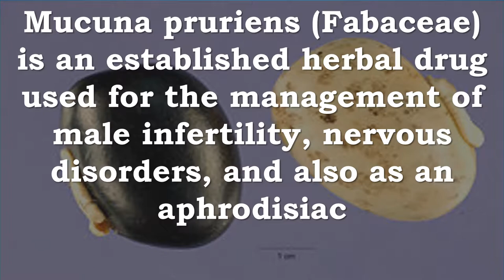Velvet Bean, Mucuna pruriens, Fabaceae | Infertility, Aphrodisiac, Parkinson’s Disease, Neuroprotect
Recommended Supplements –

NOW DOPA Mucuna,90 Veg Capsules
Dopamine is a neurotransmitter that promotes enjoyment and interest in life. With 15% L-Dopa (the immediate precursor of dopamine), Now Dopa Mucuna helps the body with what it needs to make this important neurotransmitter. Mucuna has been used in the traditional Ayurvedic system in India for thousands of years.

Natural color variation may occur in this product.

Brain Support*
Standardized Mucuna Extract
Naturally Occurring 15% L-Dopa

Mucuna L-Dopa 20% | Made in USA | Pure Mucuna pruriens Extract | 90 Vegetarian Capsules | High L-Dopa Levels

Made in USA: Mucuna L-Dopa 20% is Made in a certified GMP USA facility where it is tested for purity and potency.
All Natural: Mucuna L-Dopa 20% contains no artificial, toxic ingredients. Each capsule is 100% vegetarian. The naturally grown Mucuna pruriens plant material is extracted leaving a high-potency powder extract with 20% L-Dopa
Mucuna L-Dopa Benefits: Mucuna L-Dopa 20% Promotes Maintaining Sexual Desire and Ability, Promotes Feelings of Enjoyment and Motivation, Supports Healthy Hormone Levels in Men and Women.
Full 3 Month Supply: Each bottle contains 90 servings to be taken 1 or times a day. That is providing 700 mg of Mucuna L-Dopa extract per day.
Keter Wellness Guarantee: We are so sure you will find this to be the highest quality Mucuna pruriens product that we guarantee for 30 days.

Banyan Botanicals Kapikacchu Powder, 1 Pound - USDA Organic - Mucuna pruriens - Natural Source of L-dopa*
Kapikacchu is the seed powder of the velvet bean, also known as Mucuna pruriens. It has been used as a nourishing herbal tonic in Ayurveda for over two thousand years, and it is often taken with milk and honey to enhance its energizing, revitalizing, and restorative nature.*
Kapikacchu supplies a natural source of levodopa (L-dopa), an essential precursor to the neurotransmitter, dopamine. Kapikacchu supports the nervous system to maintain healthy muscular movements, proper sensation, coordination, and keen motor skills.*
Revered as one of the best reproductive tonics for men and women alike, kapikacchu is an aphrodisiac, bolstering healthy sexual energy and libido. It also supports normal fertility, healthy sperm and ova, proper functioning of the reproductive organs, vitality, verility, and stamina.*
Banyan Botanicals is committed to producing the highest quality Ayurvedic products using USDA certified organic herbs that are sustainably sourced and fairly traded. All our products are 3rd party tested to ensure product quality and safety.
The Healthy Guarantee: If for any reason you are not satisfied with one of our products, we will gladly accept returns for a full product refund.

Mucuna Pruriens Extract Powder by Bulksupplements | Energy & Endurance (100 grams)
Antioxidant & Anti-inflammatory
Mucuna pruriens naturally contains antioxidant and anti-inflammatory compounds like polyphenols, which protect the body from damaging free-radicals and promote overall health.

Improves Mood & Libido
Mucuna pruriens contains levodopa, an amino acid also known as L-DOPA. Levodopa is a precursor to dopamine, a neurotransmitter that helps control memory, cognition, attention, sleep, and mood. Research suggests that supplementing with mucuna pruriens could support mental wellness and improve focus. Its dopamine content may also boost male libido and could have a beneficial effect on nerve function.

Blood Sugar Maintenance
Mucuna pruriens may help regulate blood sugar levels with minimal to no side effects. Though research is ongoing, scientists believe mucuna could prove effective at reducing blood sugar spikes.

Velvet Bean, Mucuna pruriens (Fabaceae), Infertility, Aphrodisiac, Parkinson’s Disease, Neuroprotective, Antioxidant

Mucuna pruriens (Fabaceae) is an established herbal drug used for the management of male infertility, nervous disorders, and also as an aphrodisiac
The ancient Indian medical system, Ayurveda, traditionally used M. pruriens, even to treat such things as Parkinson's disease.
Research has shown that its seeds have substantial medicinal importance.
M. pruriens has been shown to have anti-parkinson and neuroprotective effects, which may be related to its anti-oxidant activity. In addition, anti-oxidant activity of M. pruriens has been also demonstrated in vitro by its ability to scavenge DPPH radicals and reactive oxygen species